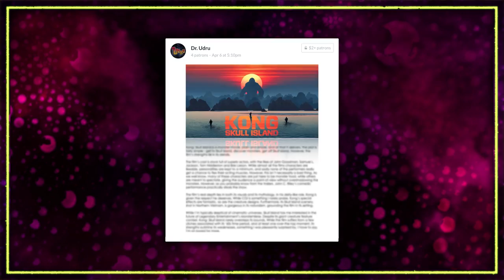The Bizarre Monstrosities Of Brian Yuzna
A summary of movie producer Brian Yuzna's early career, including the films Re-Animator, From Beyond, Dolls, Society and Bride Of Re-Animator.

Big thanks to my Patron's Jason LeBlanc, TJ Alston, Brittany Symns and Ken Symns.

Films Referenced:

Re-Animator (1985)
From Beyond (1986)
Dolls (1987)
Honey, I Shrunk The Kids (1989)
Society (1989)
Bride Of Re-Animator (1990)
Script and Video Editing - Andrew J. Wright
Script Proofreading & Editing - Brianna Vanier